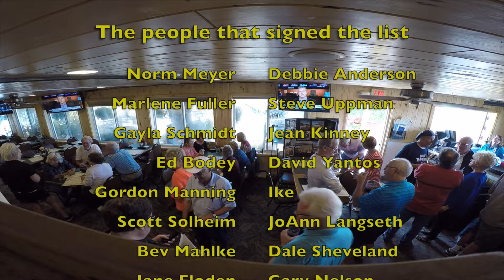HTC Retiree Reunion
Despite the fact that this video is mostly me talking, I believe a good time was had by all.